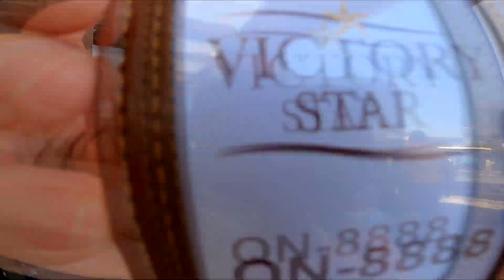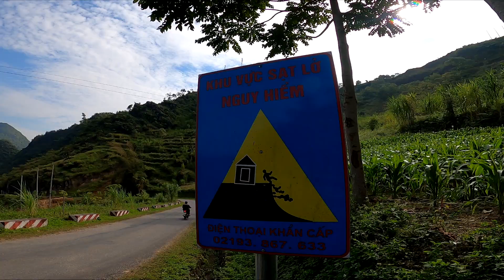Vietnam 2022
10/2022 Vietnam
Honeymoon